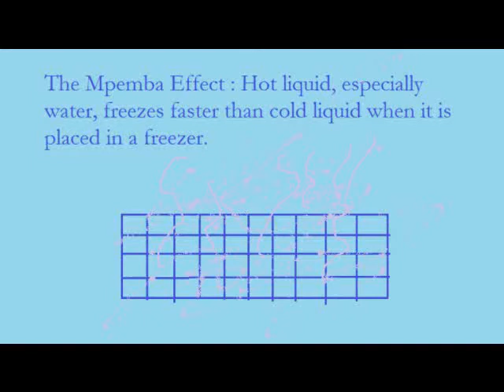4 Apr: Wakdjunkaga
In which Christine generally explains her day, tells a Trickster story, and corrals a chinchilla.